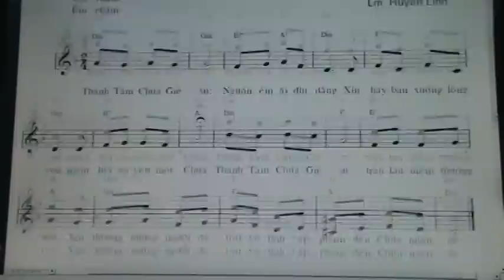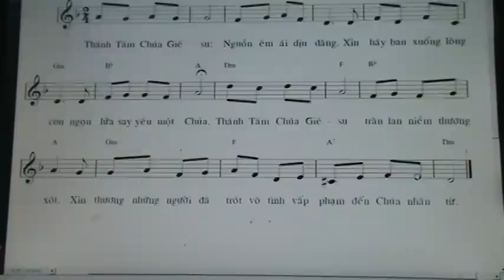655. THANH TAM CHUA GIESU